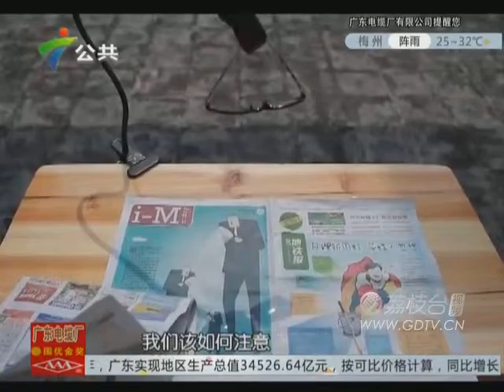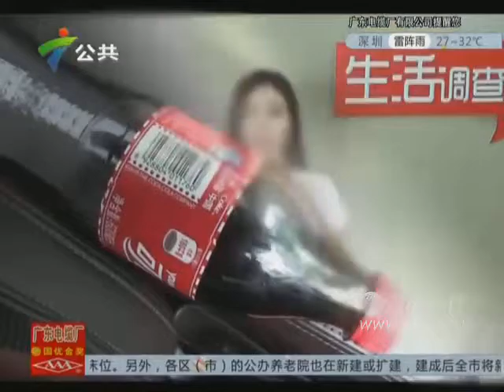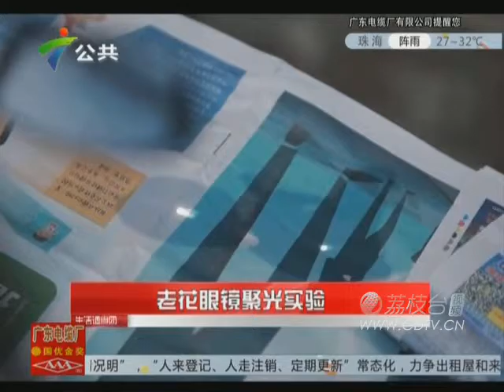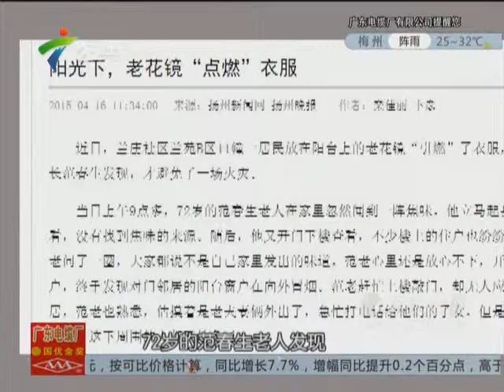20150721汽车里的隐形“炸弹